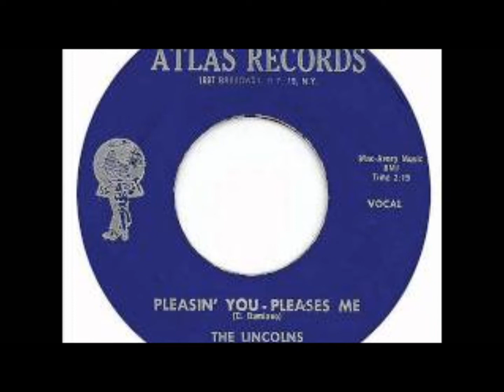LINCOLNS - Don't Let Me Shed Any More Tears / Pleasin' You Pleases Me - ATLAS 1100 - 1958